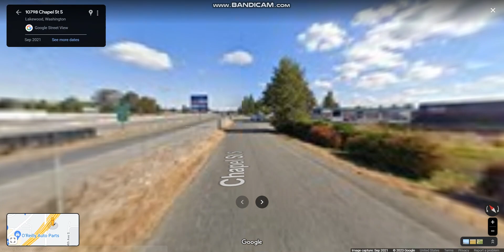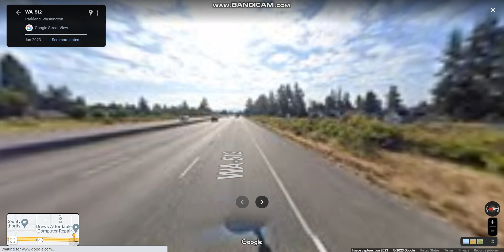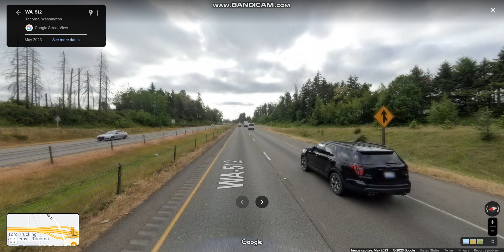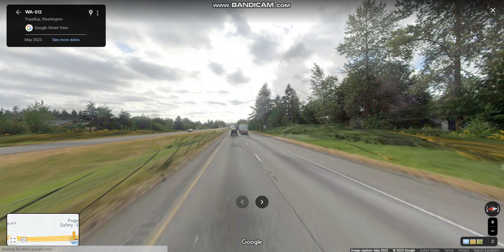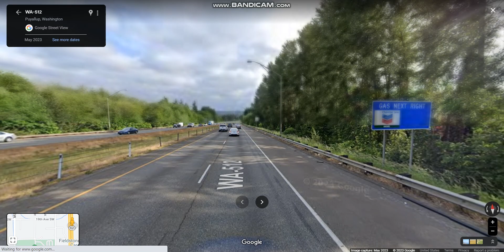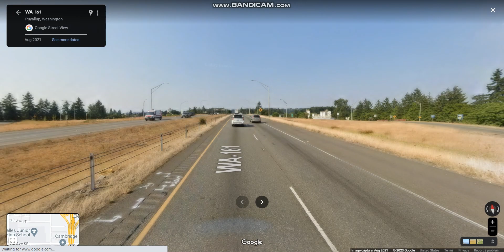WA 512 eastbound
WA 512 is a suburban state-maintained freeway that was SSH 5G and ran from PSH 5 in Puyallup west to PSH 1 south of Tacoma before being renumbered from PSH to WA State Routes in 1964.

Highlights: JCT: I-5, JCT: WA 161/167